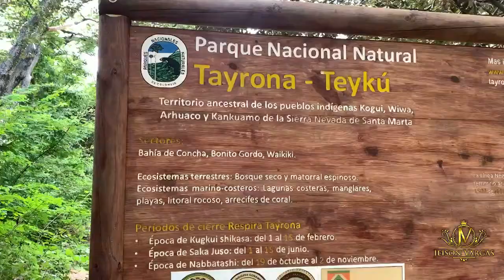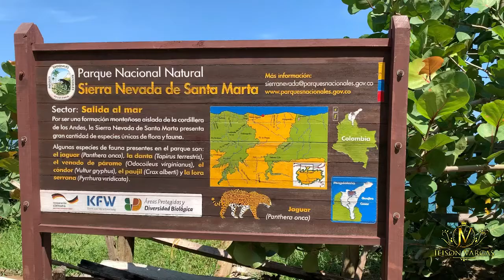Vlog # 2 Jeison Vargas